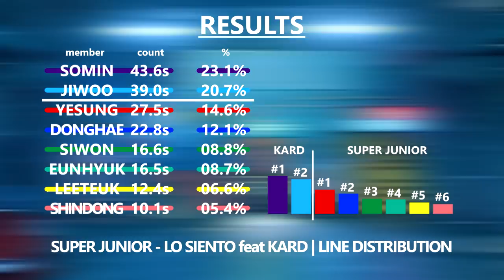SUPER JUNIOR (슈퍼주니어) feat KARD - LO SIENTO (Live Version) [Line Distribution]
SUPER JUNIOR (슈퍼주니어) feat KARD - LO SIENTO [Line Distribution]